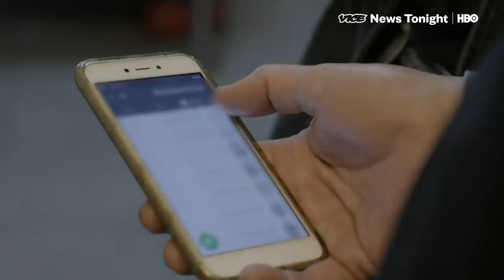You Need a Secret Phone Number to Get This Burger in Israel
With rising costs and punitive taxes reportedly pushing Israeli restaurant owners to the brink, some chefs are taking matters into their own hands. A clandestine mask-wearing underground burger-maker, known only as The Professor, pushes his gourmet patties on WhatsApp - relying on viral chatter for orders which by far exceed supply. VICE News' Elle Reeve meets The Professor to talk taxes and burgers.